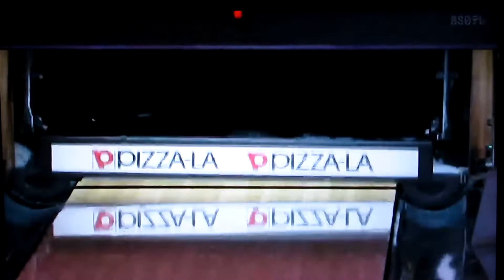Pリーガー、(名和秋プロ＋川崎由意プロ＋大嶋有香プロ)2022.第一戦.1回戦.Dグループ(9フレ～)2022.4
Pリーガー/P★リーガー/P✩リーガー/P★リーグ/2022.4/
新シリーズ2022.第一戦.1回戦.Dグループ(9～10フレ)

.川崎由意プロ(KAWAYUIポップガール)
.大嶋有香プロ(気まぐれ✩ヴィーナス)

※ワンショツトプレイオフ